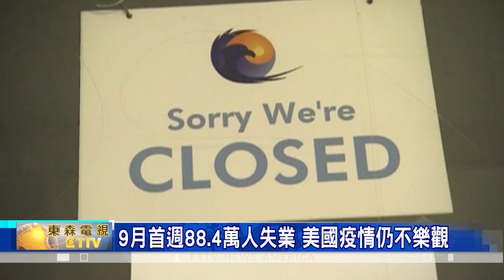聯邦紓困金用罄+疫情持續+消費習慣改變 9月首週88.4萬人失業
美國勞工部 最新宣佈，九月份第一週的「首次申請失業救濟金」人數，超過預期達到 88萬4千人，數據顯示美國 重啟經濟，持續被「疫情回升」給影響。

美國勞工部 表示，申領失業救濟金的人數，在扣掉季節性因素之後，累計有 85.7萬人 申請失業救濟，人數比起前一週、大約增加 兩萬人。

且分析中還發現，從九月份開始、持續兩週出現的 失業人數上升，代表著整個 美國就業市場，在歷經夏季的強勁復甦之後，隨著時間進入秋季，似乎開始退溫，因此讓企業 徵才需求，也連帶「逐漸減弱」。

值得一提的是，全美申請失業救濟的 人數，以加州 增幅最大，累計超過一萬七千人，且隨著 幾週前的 疫情快速回升、更多企業 宣布裁員，以及 小企業的政府援助 即將耗盡，這些情況都讓 經濟學家 警告，九月份可能還會有 更多產業 面臨到「邊緣化」危機，且最壞的情況就是、旗下員工 被迫退出 勞動市場。

至於一些民眾期待的，聯邦何時會再發放 新一波「紓困金」? 最新預估反而是，發放可能性 大幅下降，主要原因是，來自「國會預算辦公室」的 最新報告，美國政府的總負債，可能在2020年底，追上 美國經濟規模，並且在 2021年、實際超越。